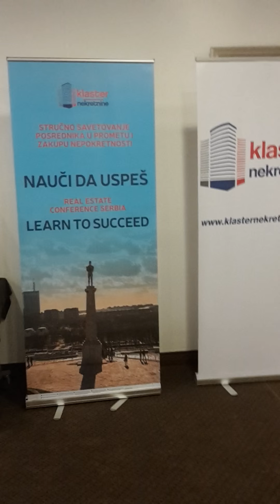g Kirkor Ajderhanyan, Beograd 2016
Intervju FIABCI predsednika g Kirkor Ajderhanyan za Klaster nekretnine po zaključku 1 mednarodne nepremičninske konference ,,Prvo stručno savetovanje posrednika u prometu i zakupu nepokretnosti    ,, NAUČI DA USPEŠ - LEARN TO SUCCEED,, Beograd 2016